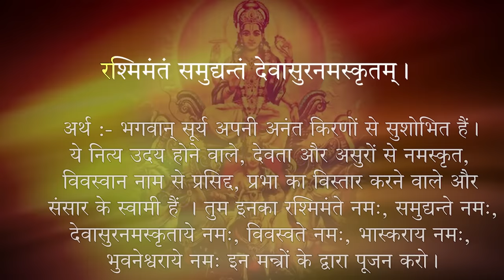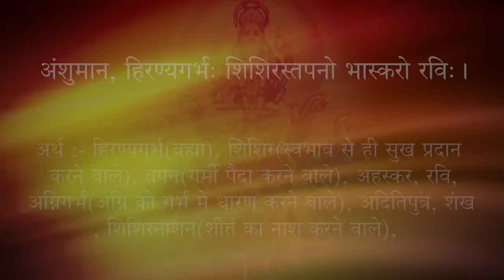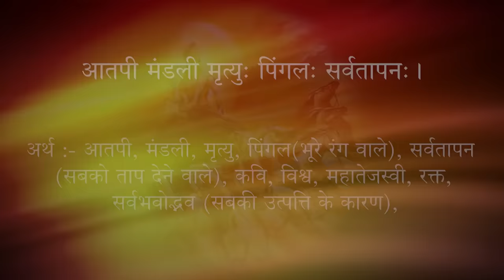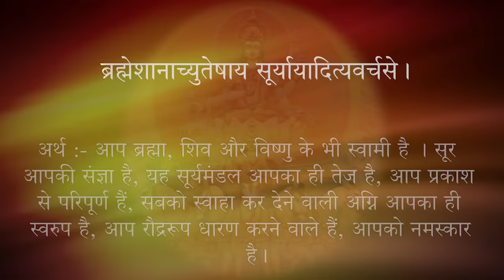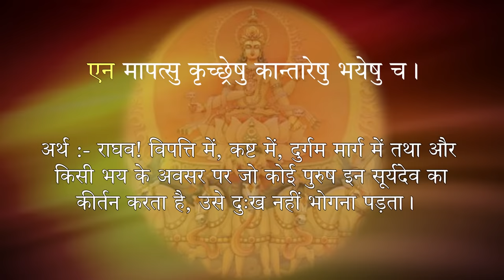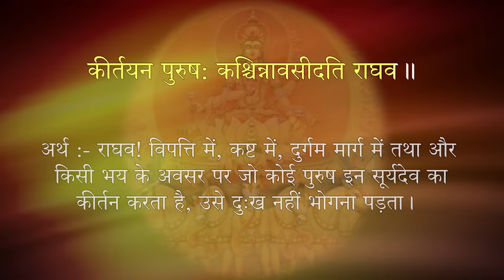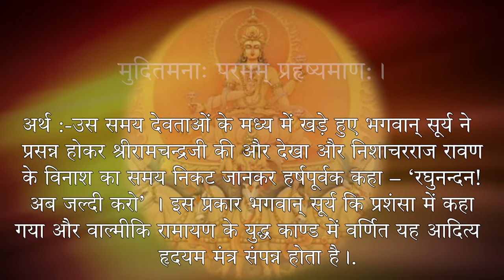आदित्यहृदयस्तोत्रम् | Aditya Hriday Stotram | Madhvi Madhukar Jha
Aditya Hriday Stotram :

Tato yuddha parishrantam samare chintaya sthitam
Ravanam chagrato drishtva yuddhaya samupasthitam……1
Daiva taishcha samagamya drashtu mabhya gato ranam
Upagamya bravidramam agastyo bhagavan rishihi…2
Rama rama mahabaho shrinu guhyam sanatanam
Yena sarvanarin vatsa samare vijayishyasi…3
Aditya-hridayam punyam sarva shatru-vinashanam
Jayavaham japen-nityam akshayyam paramam shivam…4
Sarvamangala-mangalyam sarva papa pranashanam
Chintashoka-prashamanam ayurvardhana-muttamam…5
Rashmi mantam samudyantam devasura-namaskritam
Pujayasva vivasvantam bhaskaram bhuvaneshvaram…6
Sarva devatmako hyesha tejasvi rashmi-bhavanah
Esha devasura gananlokan pati gabhastibhih…7
Esha brahma cha vishnush cha shivah skandah prajapatihi
Mahendro dhanadah kalo yamah somo hyapam patihi…8
Pitaro vasavah sadhya hyashvinau maruto manuh
Vayurvahnih praja-prana ritukarta prabhakarah…9
Adityah savita suryah khagah pusha gabhastiman
Suvarnasadrisho bhanur-hiranyareta divakarah…10
Haridashvah sahasrarchih saptasapti-marichiman
Timironmathanah shambhu-stvashta martanda amshuman…11
Hiranyagarbhah shishira stapano bhaskaro ravihi
Agni garbho’diteh putrah shankhah shishira nashanaha…12
Vyomanathastamobhedi rigyajussamaparagaha
Ghanavrishtirapam mitro vindhya-vithiplavangamaha…13
Atapi mandali mrityuh pingalah sarvatapanaha
Kavirvishvo mahatejah raktah sarva bhavodbhavaha…14
Nakshatra grahataranam-adhipo vishva-bhavanah
Tejasamapi tejasvi dvadashatman namo’stu te…15
Namah purvaya giraye pashchimayadraye namah
Jyotirgananam pataye dinaadhipataye namah…16
Jayaya jaya bhadraya haryashvaya namo namah
Namo namah sahasramsho adityaya namo namah…17
Nama ugraya viraya sarangaya namo namah
Namah padma prabodhaya martandaya namo namah…18
Brahmeshanachyuteshaya suryayadityavarchase
Bhasvate sarva bhakshaya raudraya vapushe namaha…19
Tamoghnaya himaghnaya shatrughnayamitatmane
Kritaghnaghnaya devaya jyotisham pataye namaha…20
Taptacami karabhaya vahnaye vishvakarmane
Namastamo’bhinighnaya ravaye (rucaye) lokasakshine…21
Nashayat yesha vai bhutam tadeva srijati prabhuh
Payatyesha tapatyesha varshatyesha gabhastibhih…22
Esha supteshu jagarti bhuteshu parinishthitaha
Esha evagnihotram cha phalam chaivagnihotrinam…23
Vedashcha kratavashcaiva kratunam phalam eva cha
Yani krityani lokeshu sarva esha ravih prabhuh…24
Ena-mapatsu krichchreshu kantareshu bhayeshu cha
Kirtayan purushah kashchinnavasidati raghava…25
Pujayasvaina-mekagro devadevam jagatpatim
Etat trigunitam japtva yuddheshu vijayishyasi…26
Asmin kshane mahabaho ravanam tvam vadhishyasi
Evamuktva tada’gastyo jagama cha yathagatam…27
Etachchrutva mahateja nashtashoko’bhavattada
Dharayamasa suprito raghavah prayatatmavan…28
Adityam prekshya japtva tu param harshamavaptavan
Trirachamya shuchirbhutva dhanuradaya viryavan…29
Ravanam prekshya hrishtatma yuddhaya samupagamat
Sarvayatnena mahata vadhe tasya dhrito’bhavat…30
Atha ravi-ravadan-nirikshya ramam Mudita manah paramam prahrishyamanaha
Nishicharapati-sankshayam viditva Suragana-madhyagato vachastvareti…31

Stotram : Aditya Hriday Stotram
(Traditional, Sanskrit, Agastya Rishi)
Singer : Madhvi Madhukar Jha
Music Label: SubhNir Productions
Music Director: Nikhil Bisht, Rajkumar
Lyrics Source : Gitapress Aditya Hriday Stotram